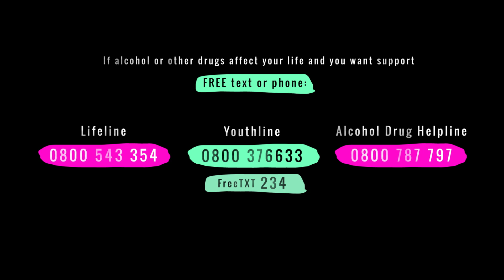SIONE FAUMUINA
Sione entered the professional league scene fast at a young age, and turned to alcohol to 'fit in' with the crowd he was surrounded by.
Excessive drinking changed his life and Sione bravely shares his recovery and how he hopes to inspire young people, and in particular young athletes today.